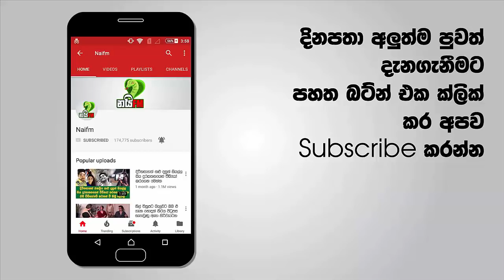ඊයේ ලංකාවේ සමාජ මාධ්‍ය තුල ආන්දෝලනයක් ඇතිකළ "රස්තියාදු ආදරේ" ෆොටෝ ෂූට් එකේ කොල්ලයි කෙල්ලයි මෙන්න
කාලයෙන් කාලයට විවිධ තේමා යටතේ එක එක තාලේ ෆොටෝ ෂූට් කරලියට එනවා. අපි පසුගිය කාලයේ එක එක අවස්ථාවන්හිදී එවැනි ආන්දෝලනාත්මක ෆොටෝෂුට් කිහිපයක්ම අපි ඔබ වෙත ඩ්=ගෙනාව ඔයාලටත් මතක ඇති. ඉතින් ඒ වගේ ඊයේ දිනයේත් ගින්නක් සේ සමාජ මාධ්‍ය තුල පැතිරගිය ෆොටෝෂුට් එකක් තිබුණා. ඒක නම් කරලා තිබුනේ “රස්තියාදු ආදරේ” කියලයි.

මෙහි ඇති එක් ඡායාරූපයක පෙම්වතිය විසින් පෙම්වතාට දුම්වැටියක් පත්තු කරදෙන අවස්ථාවක් නිසයි මෙය මේතරම්ම ආන්දෝලාත්මක තත්වයක් ඇති කරේ.කෙසේ නමුත් වෙනස්ම විදිහකට කරපු මේ ෆොටෝ ෂූට් එකේ ඉන්න අපූරු යුවළ තමා දිලක්ෂි දිනිති සහ කසුන් හසංග.එසේම ප්‍රසන්න කුමාර නැමති ඡායාරූප ශිල්පියාගේ කැමරාවෙන් තමා මෙය වර්ණවත් උනේ.කෙසේ හෝ මෙම යුවළට ඔවුන්ගේ ඉදිරි අනාගතය වෙනුවෙන් අපි සුභ පැතුම් එක් කරනවා. මෙන්න බලන්නකෝ ඒ ෆොටෝෂුට් එක